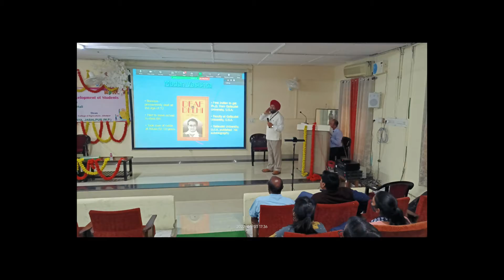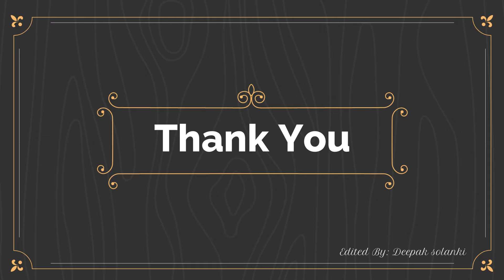21 Days Training Programme on Holistic Development of Agricultural Students Sponsored by NAHEP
This video is prepared for sum up 21 days Training Programme on Holistic Development of students Sponsored by NAHEP ...

Credit:
Edited & Prepared By: Deepak Solanki (B.Tech. 2nd Year)
                              with   Prayag Garg (B.Tech.3rd Year) &
                                         Raju Prajapati ( M. Sc. Agriculture)
In the Guidance of: Dr. Amit Kumar Sharma( DSW JNKVV jabalpur)